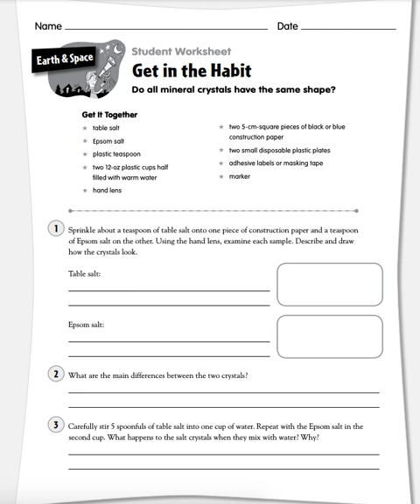🐼預告片 ：課後科學學習單....🐔🐔🐔 按👍 ➕“訂閱”接收最新免費教育資源 🦓🦓🦓